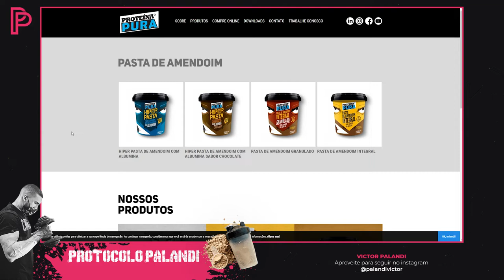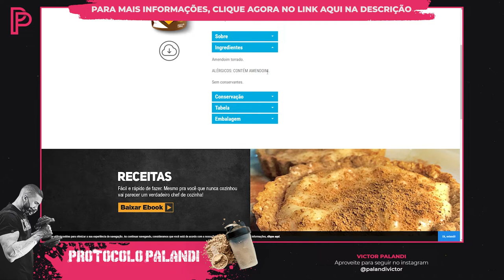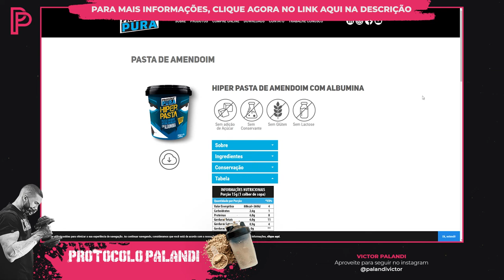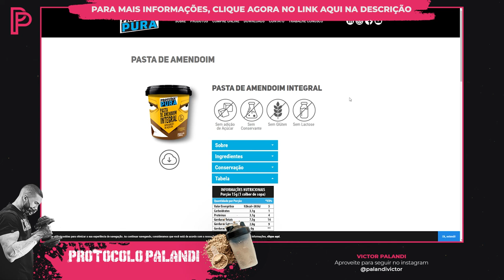Pasta de Amendoim Proteína Pura é boa? Vale a pena?